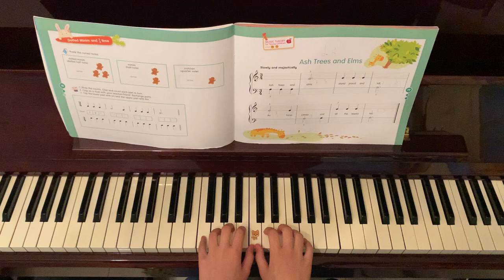5 Ash Trees and Elms